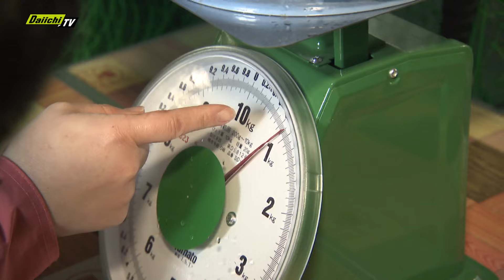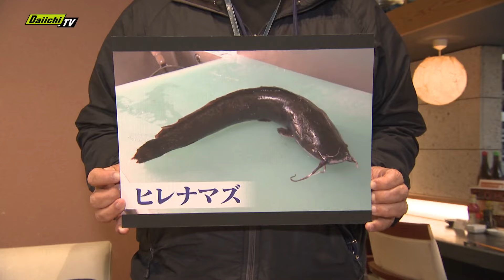【ナマズ】１度に５０００匹ふ化 本当においしいの？？ヒレナマズの魅力を大調査【every.しずおか特集】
静岡県湖西市新居町。去年１２月、県内で初めてヒレナマズの陸上養殖が始まりました。本当においしいの？？ヒレナマズの魅力を大調査。